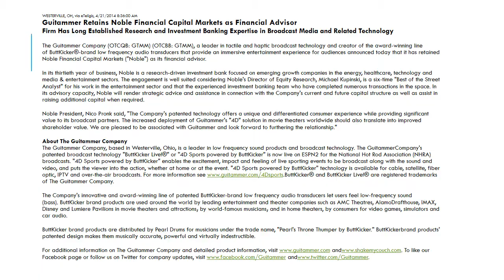Guitammer Retains Noble Financial Capital Markets as Financial Advisor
WESTERVILLE, OH, via eTeligis, 4/21/2014 8:36:00 AMGuitammer Retains Noble Financial Capital Markets as Financial AdvisorFirm Has Long Established Research and Investment Banking Expertise in Broadcast Media and Related Technology
The Guitammer Company (OTCQB: GTMM) (OTCBB: GTMM), a leader in tactile and haptic broadcast technology and creator of the award-winning line of ButtKicker®-brand low frequency audio transducers that provide an immersive entertainment experience for audiences announced today that it has retained Noble Financial Capital Markets ("Noble") as its financial advisor.
In its thirtieth year of business, Noble is a research-driven investment bank focused on emerging growth companies in the energy, healthcare, technology and media & entertainment sectors. The engagement is well suited considering Noble's Director of Equity Research, Michael Kupinski, is a six-time "Best of the Street Analyst" for his work in the entertainment sector and that the experienced investment banking team who have completed numerous transactions in the space. In its advisory capacity, Noble will render strategic advice and assistance in connection with the Company's current and future capital structure as well as assist in raising additional capital when required.
Noble President, Nico Pronk said, "The Company's patented technology offers a unique and differentiated consumer experience while providing significant value to its broadcast partners. The increased deployment of Guitammer's "4D" solution in movie theaters worldwide should also translate into improved shareholder value. We are pleased to be associated with Guitammer and look forward to furthering the relationship."
About The Guitammer CompanyThe Guitammer Company, based in Westerville, Ohio, is a leader in low frequency sound products and broadcast technology. The GuitammerCompany's patented broadcast technology "ButtKicker Live!®" or "4D Sports powered by ButtKicker" is now live on ESPN2 for the National Hot Rod Association (NHRA) broadcasts. "4D Sports powered by ButtKicker" enables the excitement, impact and feeling of live sporting events to be broadcast along with the sound and video, and puts the viewer into the action, whether at home or at the event. "4D Sports powered by ButtKicker" technology is available for cable, satellite, fiber optic, IPTV and over-the-air broadcasts. and ButtKicker Live!® are registered trademarks of The Guitammer Company.
The Company's innovative and award-winning line of patented ButtKicker-brand low frequency audio transducers let users feel low-frequency sound (bass). ButtKicker brand products are used around the world by leading entertainment and theater companies such as AMC Theatres, AlamoDrafthouse, IMAX, Disney and Lumiere Pavilions in movie theaters and attractions; by world-famous musicians; and in home theaters, by consumers for video games, simulators and car audio.
ButtKicker brand products are distributed by Pearl Drums for musicians under the trade name, "Pearl's Throne Thumper by ButtKicker." ButtKickerbrand products' patented design makes them musically accurate, powerful and virtually indestructible.